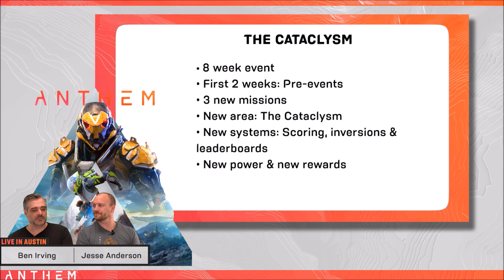Anthem Devstream | Cataclysm details! Guilds!, Major Loot changes, New Weapons